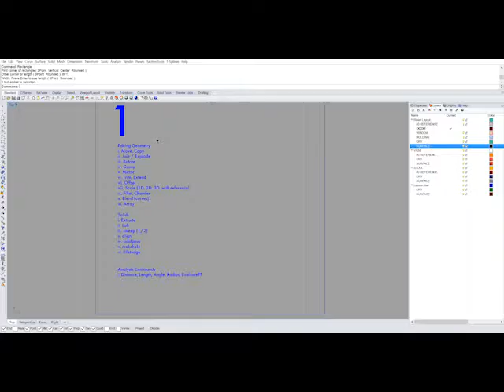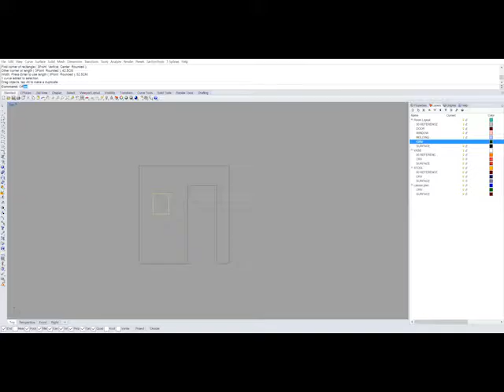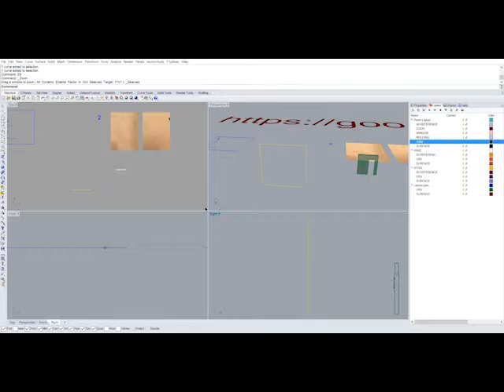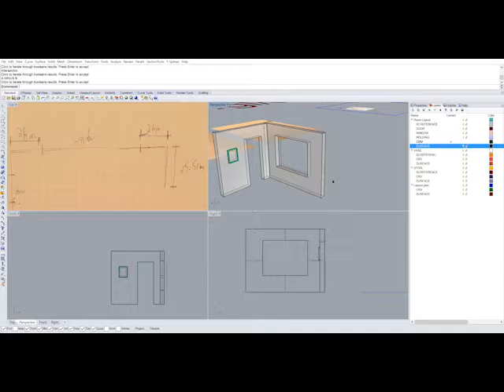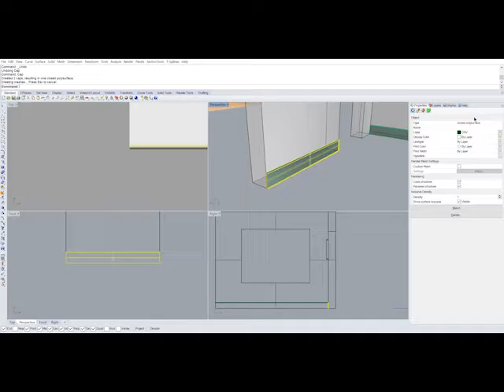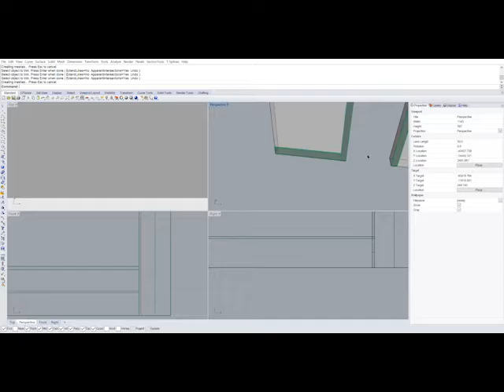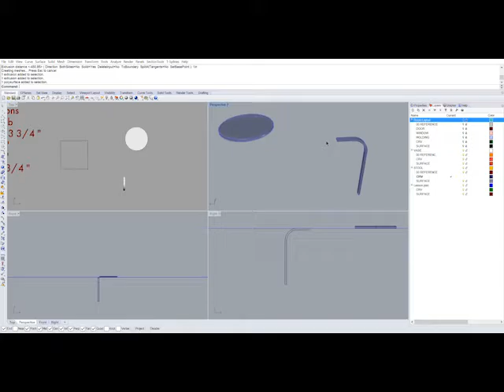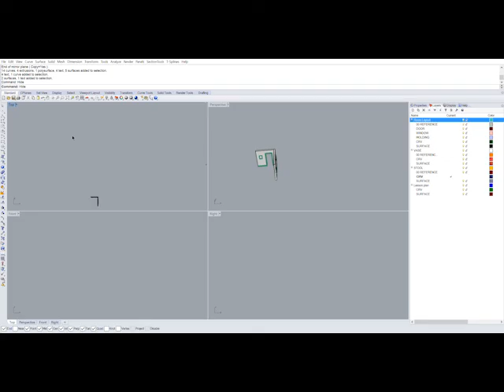Rhino 1 / Tutorial 1